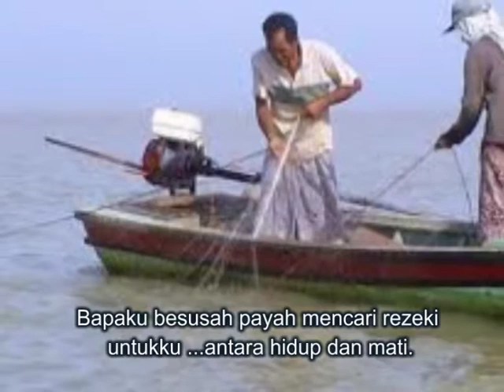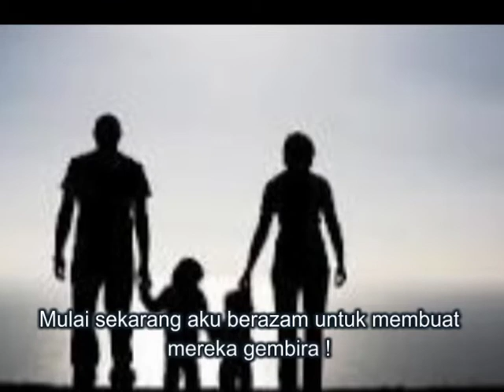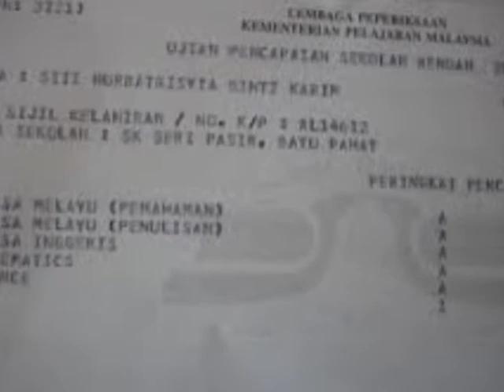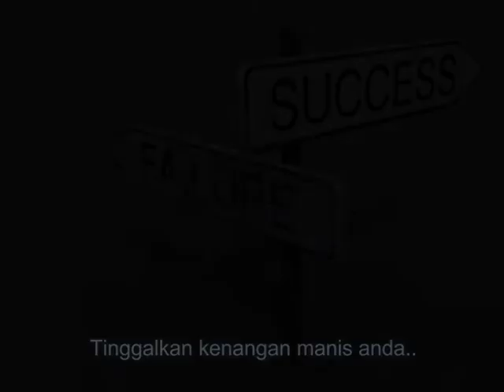SK ASSAM JAWA motivasi upsr utk 6kasih 2012